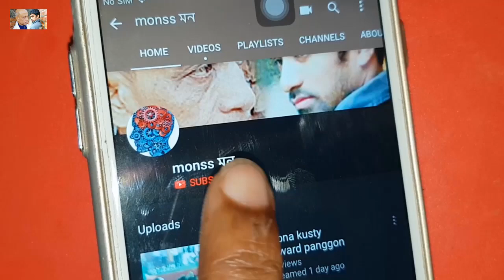ঘুমানোর সঠিক নিয়ম জেনে নিন || যাদের ঘুমের সমস্যা রয়েছে সঠিক আসনে ঘুমের সমস্যার সমাধান.